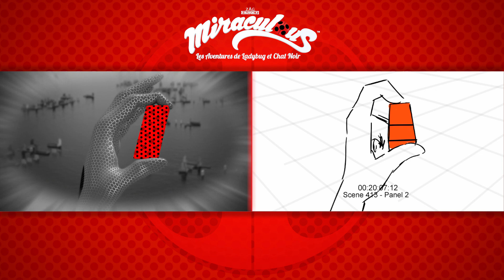MIRACULOUS | 🐞 CHAT BLANC - Storyboard ✏️ | SAISON 3 | Les aventures de Ladybug et Chat Noir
Paris, aujourd'hui.
Marinette et Adrien sont deux collégiens pas comme les autres. Ils ont été choisis pour sauver Paris ! Leur mission : capturer les akumas qui transforment les gens en super vilains.
Quand ils sauvent Paris, ils se transforment en super-héros : Marinette devient Ladybug, Adrien devient Chat Noir.

Mais Ladybug et Chat Noir ne connaissent pas la véritable identité de l’autre. Marinette ne sait pas que, derrière le costume du Chat Noir, se cache Adrien, le garçon dont elle est amoureuse en secret. Lui non plus ne sait pas que Ladybug est en réalité Marinette, l’une des filles de sa classe…